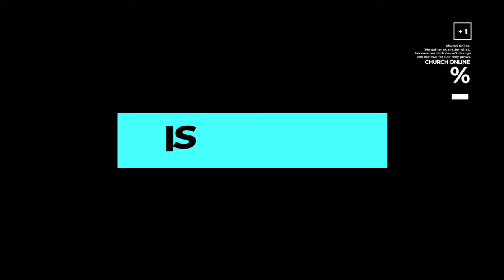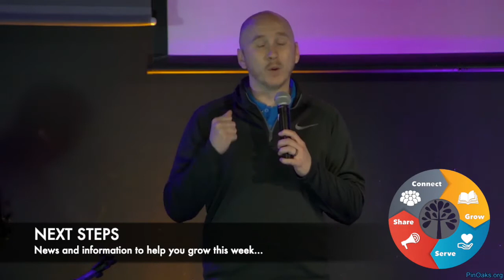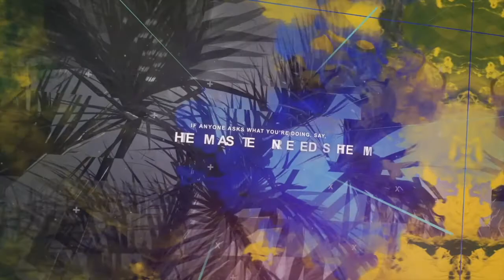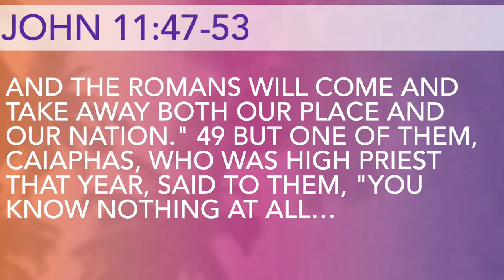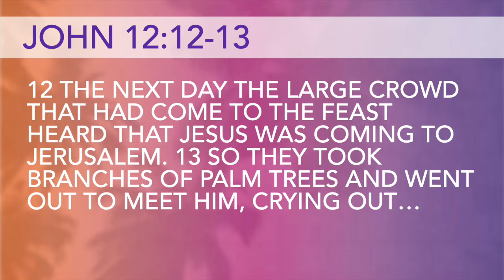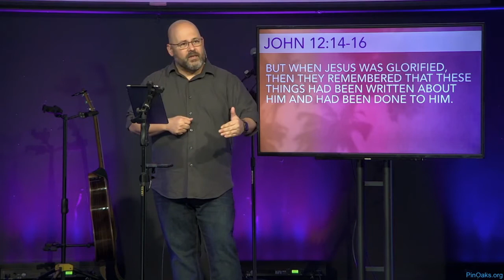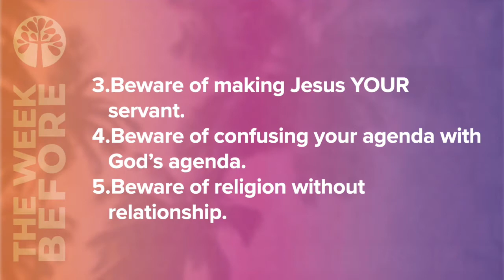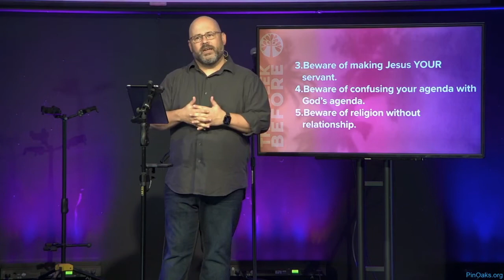April 4th and 5th Service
Tragedy and triumph are some of life's greatest teachers. The two often go hand in hand. Seeing Jesus in triumph and tragedy teaches us lessons about ourselves. Join us as we explore the tragedy and triumph the week before Easter and how it makes us better people, more like Him.